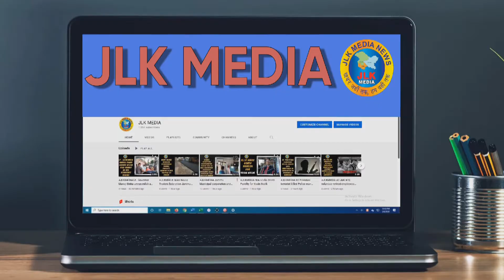JLKMEDIA Contractors of Jal Shakti Department today said that Department release pending payments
The contractors of Jal Shakti Department today said that Jal Shakti Department should release their pending payments at the earliest.